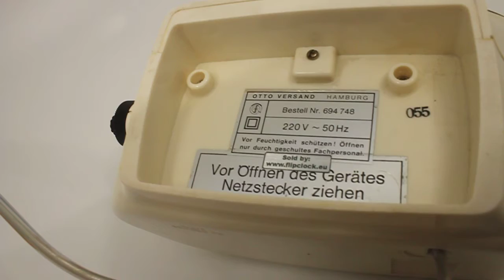For sale in either my own webshop or in my etsy store flipoclock.etsy.com

Comments or questions are welcome!